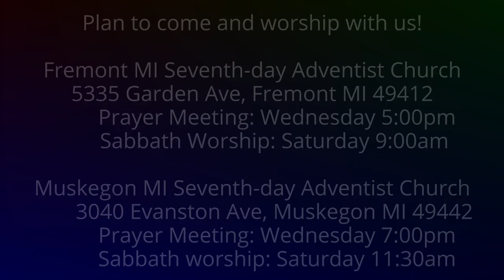To the Philippians 3:17-19 Who for a Pattern?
Paul calls on believers to follow his example.  Believers are not THE pattern but we are a pattern.  Our lives should testify to Jesus' goodness.  Faith is transmitted via flesh and blood examples.  Our lives should testify that knowing Jesus changes us.